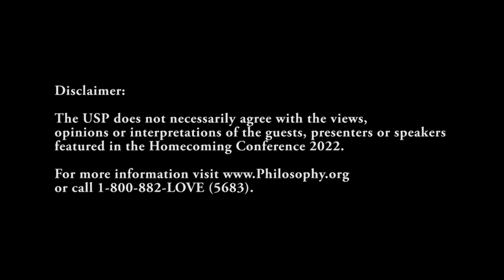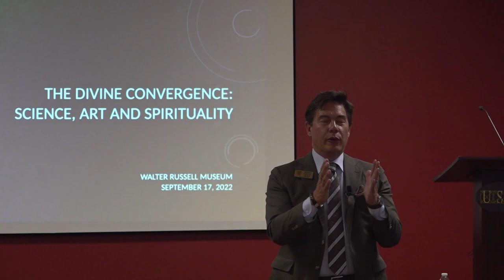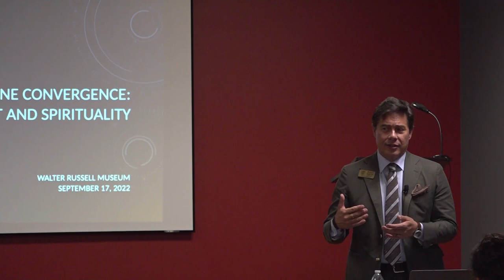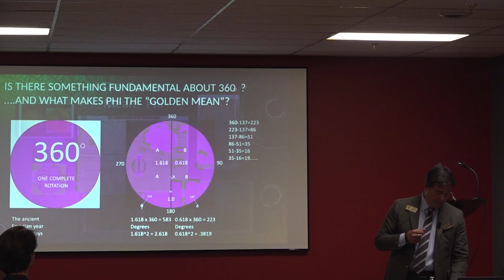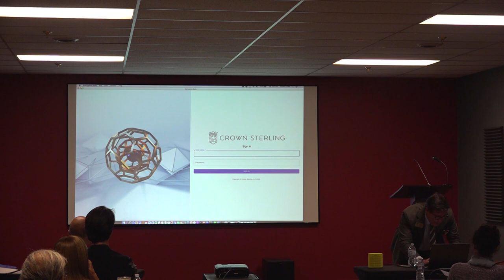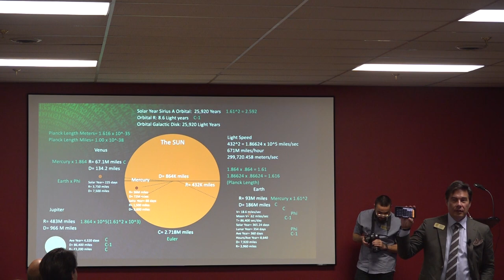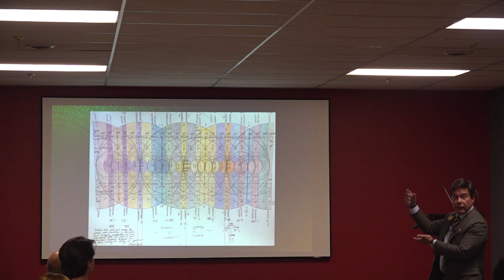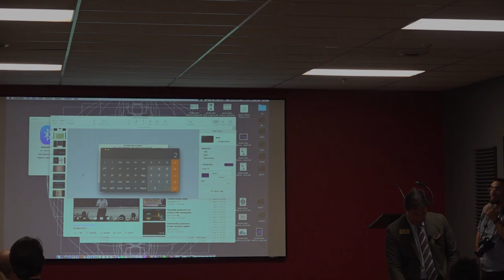Robert Grant – The Divine Convergence: Science, Art & Spirituality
Giving for regiving.  Thank you!

Filmed LIVE in the Mark Twain Meeting Room at the Russell Museum in Historic Downtown Waynesboro, VA.

Robert is a successful entrepreneur, best-selling author of PHILOMATH, prolific inventor, and founder of several corporate enterprises. Additionally, he is also a prodigious artist, sculptor, music theorist, musician, and author of several research and patent publications spanning biology, DNA combinatorics, number theory, geometry, and physics.